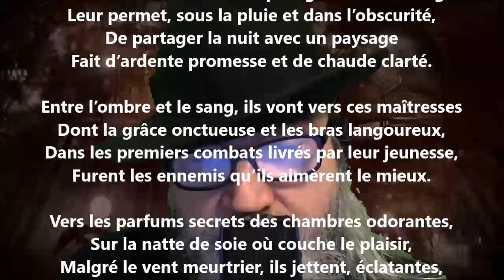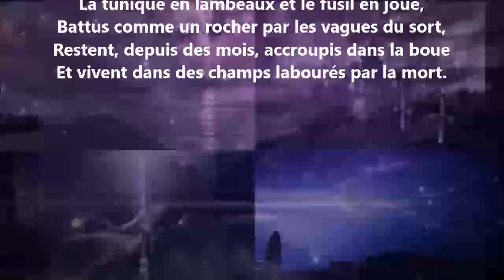Les amants - Émile Sicard lu par Yvon Jean